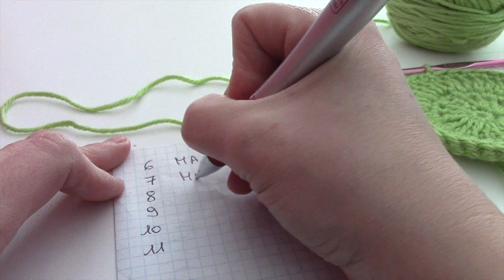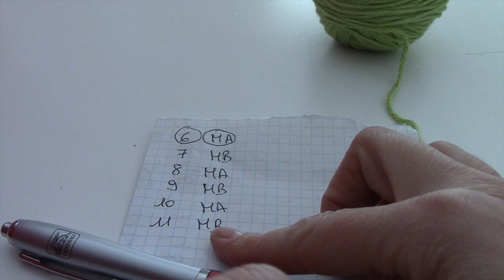Tutorial - Cappellini Neonato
Oggi realizziamo dei facilissimi cappellini da neonato.
Ringrazio RED HEART per avermi dato il permesso di realizzare in italiano il video tutorial.